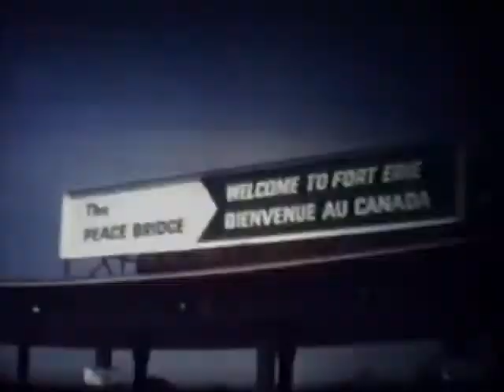740609 to 740614 Niagara Falls Montreal 9m29s